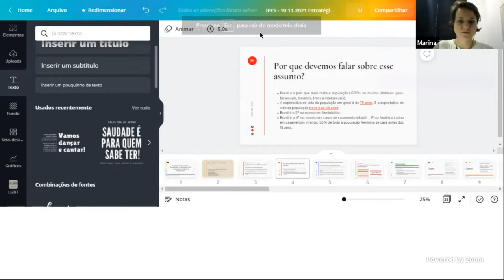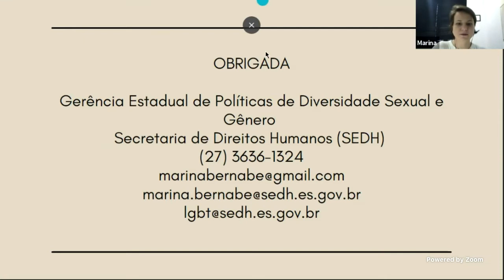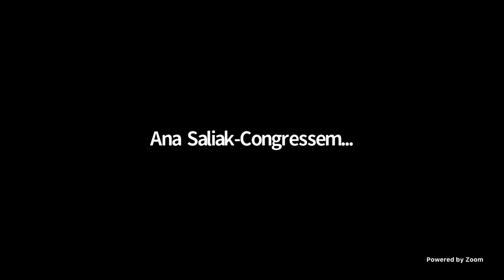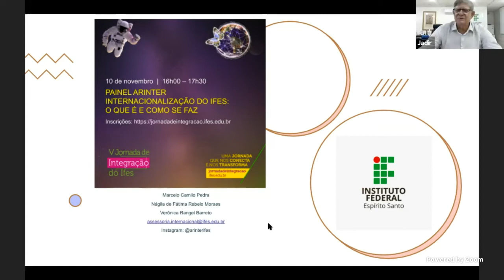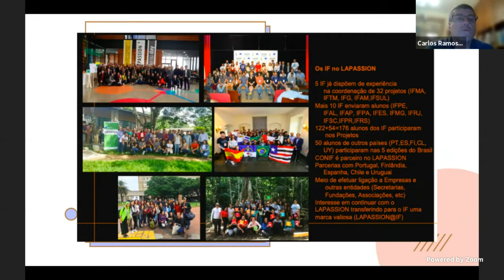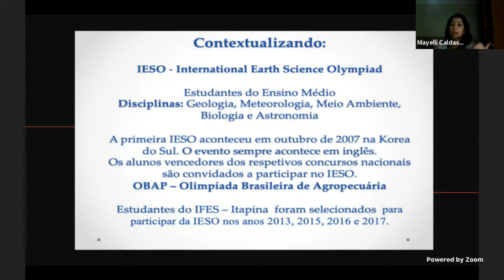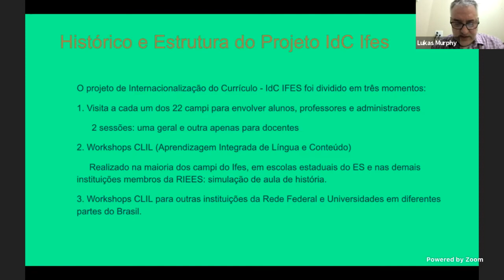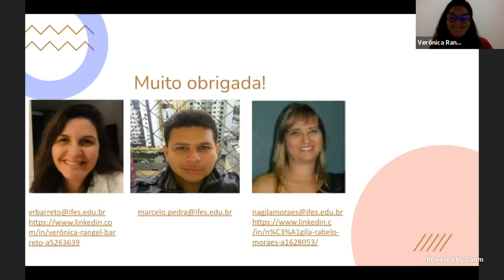Painel Napgens, Painel Arinter e Palestra de Abertura. Dia 3 - Noite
Gênero e Inteligência Artificial na Educação para o Futuro, com:
Déborah Sabará (Associação GOLD),
Marina Francisqueto Bernabé Secretaria de Estado de Direitos Humanos - (SEDH),